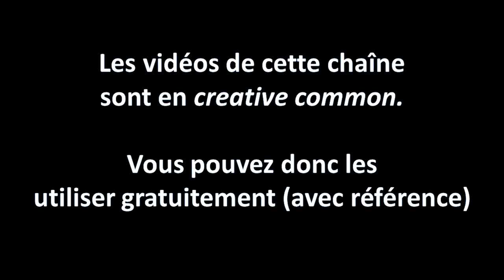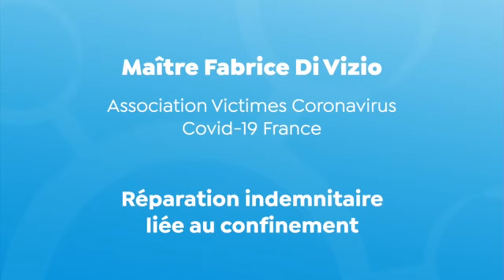Fouché vs Di Vizio: Réparation indemnitaire lié au confinement: WTF?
Pour maître di Vizio, les confinements ne servent pas. Au contraire, ils sont dangereux. Au nom d'une association de victimes de la Covid-19, il attaque l'état. Face à cette judiciarisation, que doit répondre la science?